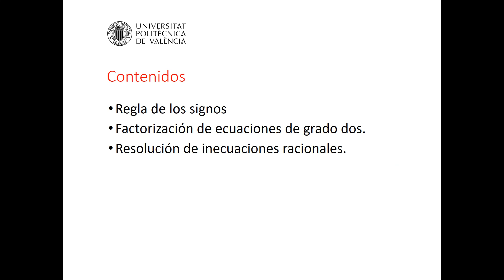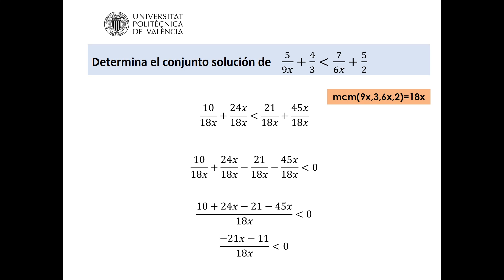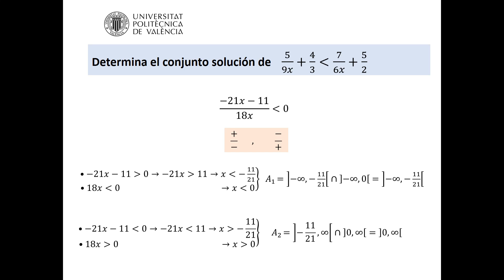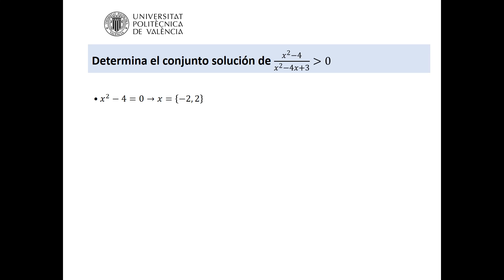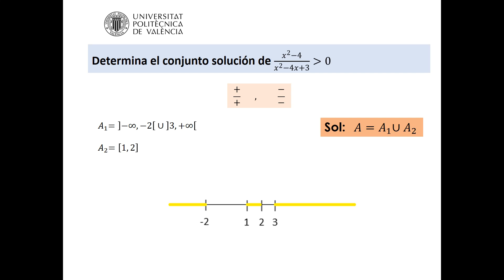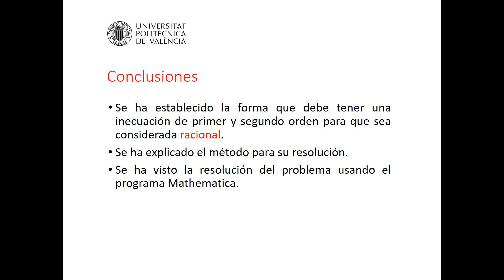Inecuaciones racionales | 2/10 | UPV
Título: Inecuaciones racionales

Descripción: Boix García, Macarena;

En este objeto de aprendizaje se han definido las características de una inecuación racional tanto de primer grado como de grado dos pudiendo contener, o no, un valor absoluto. Se han descrito las características y se han explicado los métodos para su resolución. Para ello se ha usado la fórmula de obtención de raíces de una ecuación cuadrática y la factorización de un polinomio de segundo grado. Se ha utilizado la unión e intersección de intervalos y se ha aplicado la definición de valor absoluto o módulo en la resolución de inecuaciones de grado dos.

Autor/a: Boix García Macarena